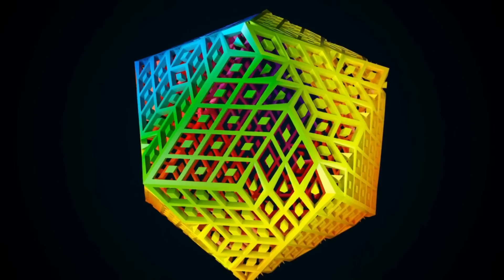As Aventuras do Mago Zars - A procura de Bárbara - No Reino do Caos Eterno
CAP. 01 - 2ª TEMP.

Nunca uma abordagem foi tão ampla num único vídeo, Zars faz sucesso porque ao mesmo tempo nos entretem, respondem dúvidas como aquelas que pensamos todos os dias. Muitas coisas aqui explicadas, moldam o nosso pensamento, pois nos dá uma visão absolutamente lógica ou científica da espiritualidade.

- O fenômeno da Descoincidência
- O Aparato de Transporte. Não seria um OVNI? Qual a relação dos Magos com extraterrestres.
- A reparação dos corpos energéticos nos Reinos dos Seres Elementais
- A Cidade da Luz
-  o Cubo de Metraton
- O Dodecaedro Sagrado
- Mais informações sobre os elementos. E as Ordálias dos Elementos.
- A preparação
- O Resgate dos corpos sutis de Bárbara, no Reino do Caos.
- O Exército do Rei dos Vampiros volta a atacar no momento do resgate, e Zars, recebe uma ajuda inesperada.
- A compreensão do fenômeno espaço-tempo no Reino do Caos,
- O Retorno Triunfante para casa.
Estreia a segunda temporada, hoje às 20 horas.

Canal no TikTok: @franciscomarengofrater
Canal no TikTok: @universomagicoyt